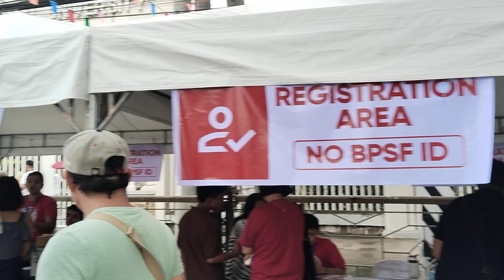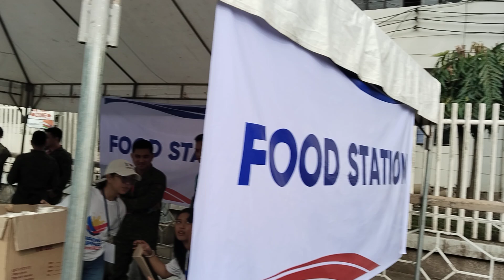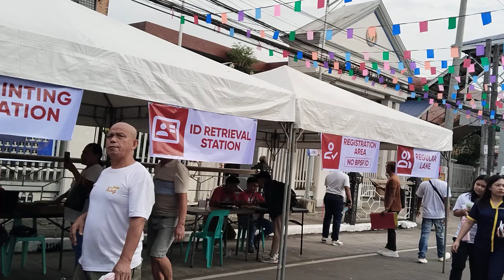Silipin natin ang pinaka malaking Bagong Pilipinas Serbisyo Fair ng Bansa sa LNU Tacloban